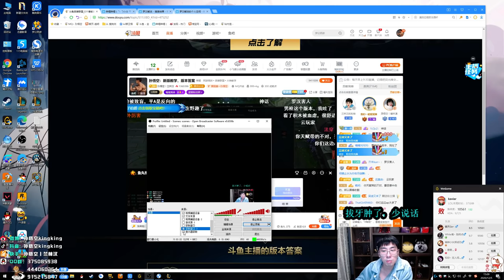【猴哥】蘭林漢悟空：提摩VS蓋倫 國服 種田提摩快樂就好（20201206P8）